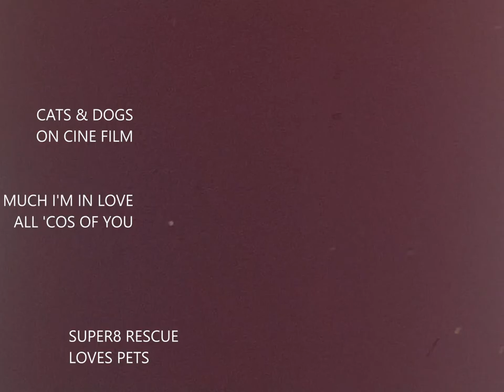CATS AND DOGS ON CINE FILM. PETER SKELLERN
It's a year since we lost our amazing cat FluffyBum.
The house is empty without our ball of fur.
In memory of her and all the family pets we had, and pets found on the S8R archive of other people's cine film, along with two of my favorite tracks from the amazing Peter Skellern.

Not that is it easy to choose my top two fave's because I am the biggest Peter Skellern fan ever.

Music recorded from the original Peter Skellern LP's with a technics 1210.